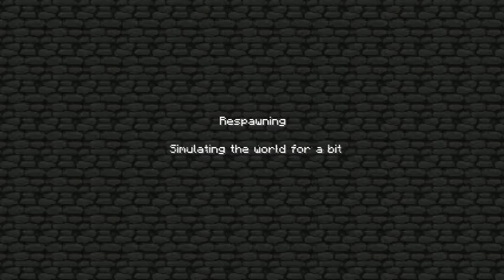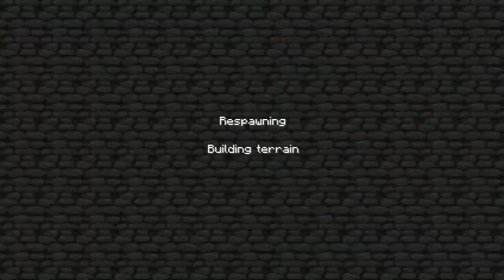Deja Vu: The Reincarnation Of Steve Episode 1 Part 2/2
Montegro, Lgjoka2002, crzylikefox, Walladgalas, and Beachninja become; Steve!